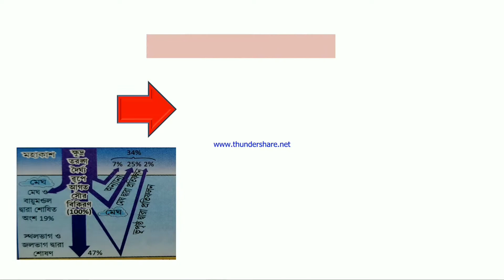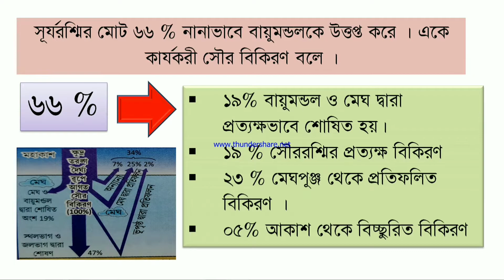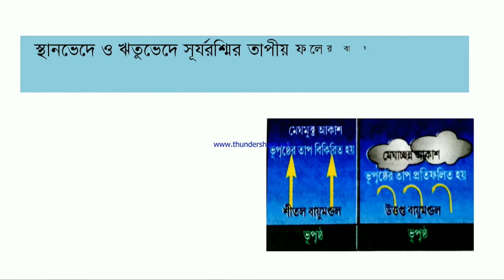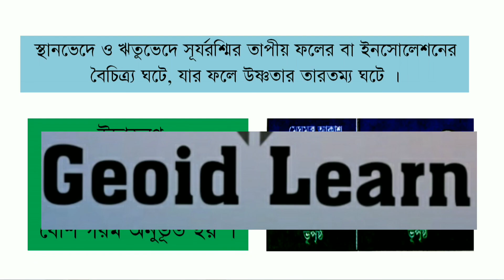সূর্যরশ্মি তাপীয় ফল কাকে বলে? কার্যকরী সৌর বিকিরণ ও অ্যালবেডো কি? উত্তাপের সমতা কাকে বলা হয়?